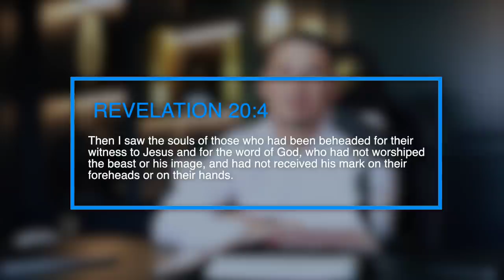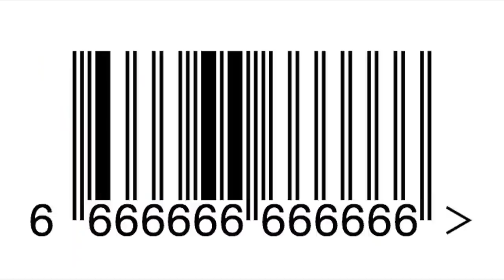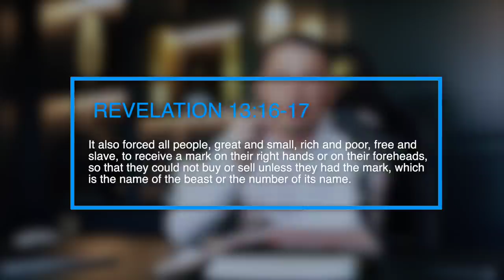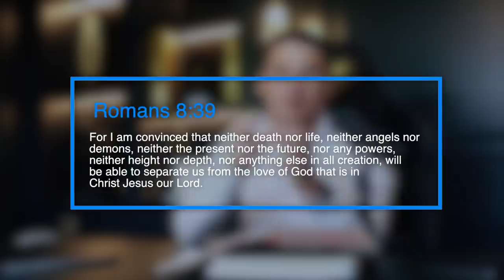Is The V the Mark of The Beast - With Leon du Preez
Is the Vaccine The Mark of The Beast?

This is a question many believers have asked. In this video, I share insights from the Bible to answer this question!

Chapters:
00:00 Intro
00:28 Disclaimer
01:23 The Rapture
02:03 Can You Be Forced To Worship The Beast?
03:07 The Sovereign Timeline of The Bible
04:23 What is The Mark of the Beast According to Scripture?
08:52 What About Buying and Selling?
07:49 Can You Still Go To Heaven When You Take The Vaccine?